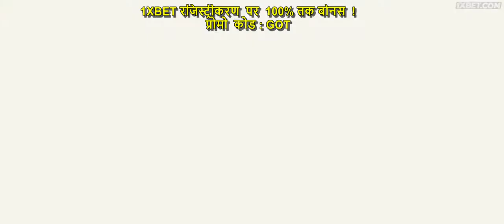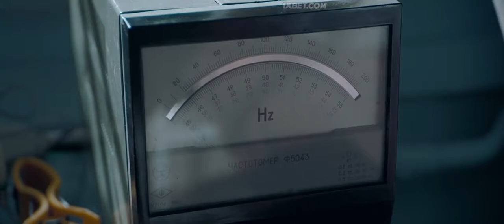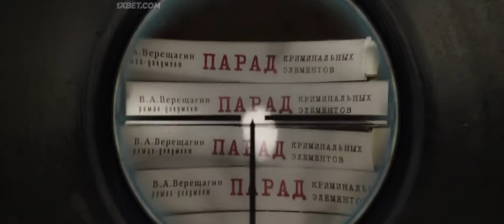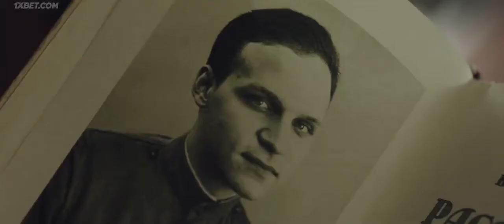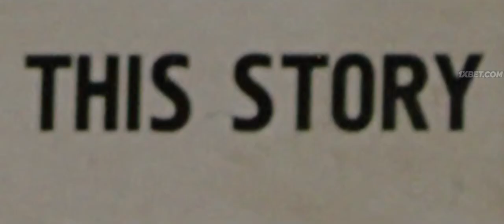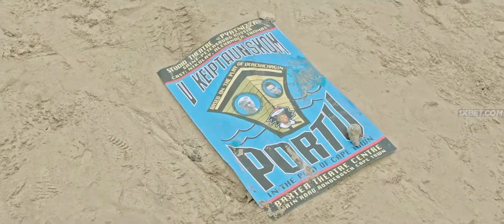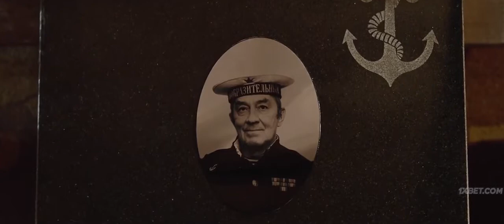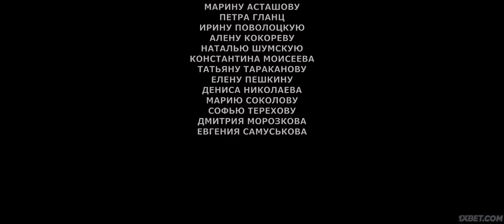In the Port of Cape Town 2019 Hollywood Movies in Hindi Dubbed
Latest Hollywood Movies ¦ Hollywood Movies In Hindi Dubbed Full Action HD ¦ New Action Movies 2019